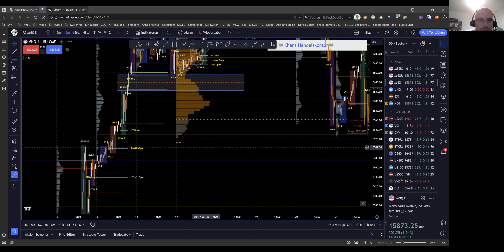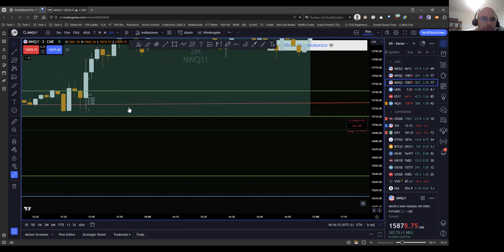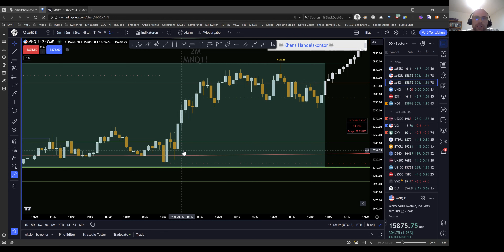Der Judas Swing - Preismanipulation nach ICT - SMC nach ICT Teil 14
Hallo zusammen, hier nach längerer Zeit ein weiteres Video in der SMC-Reihe!
ICT würde gerne eure Silberlinge abgreifen und definiert hierfür den Judas-Swing - wir sind alle schon einmal von ihm betroffen worden. Der Preis geht in eure Richtung, ihr startet eine Position und werdet dann brachial ausgestoppt nur um einige Minuten später den Preis weiter in eure Richtung rasen zu sehen.
Ja - ich habe in diesem Video einen Asia-Range Sprachfehler - keine Ahnung warum :P
Wenn ihr als nächstes ein AMD bzw. Po3 Video haben wollt - lasst es mich wissen (und andere Themen natürlich auch..)

Viele Grüsse,
Khan
(Standard-50%, wartet auf -80% / schreibt mich kurz an bei Unklarheit)

trading,stocks,ict,smartmoneyconcepts,technischeanalyse,Bildung,Geld,Vermögen,investieren,daytrader,daytrading,swingtrading,aktien,markt,handel,technischeanalyse,geld,finanzen